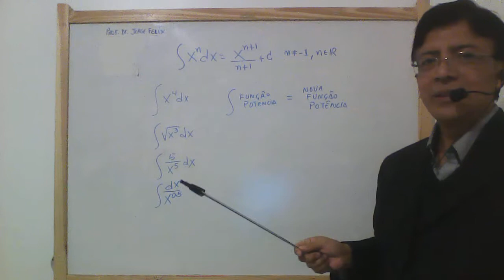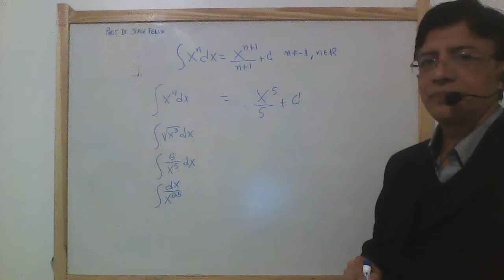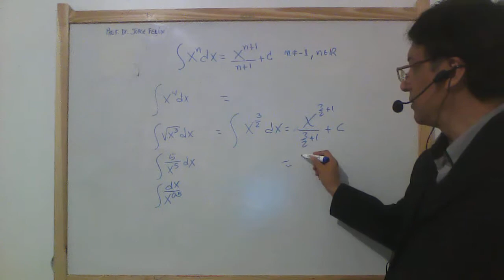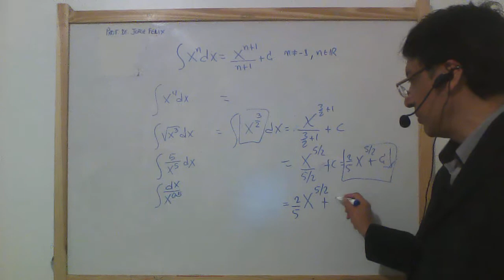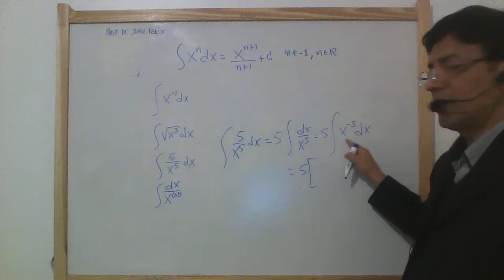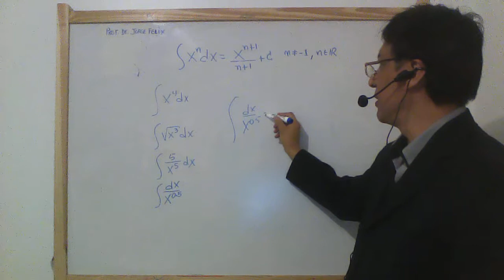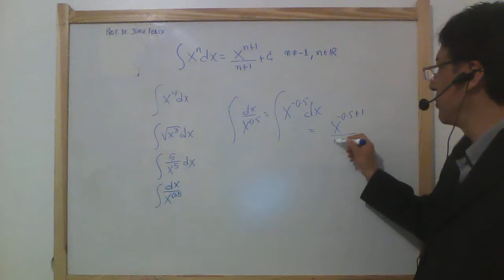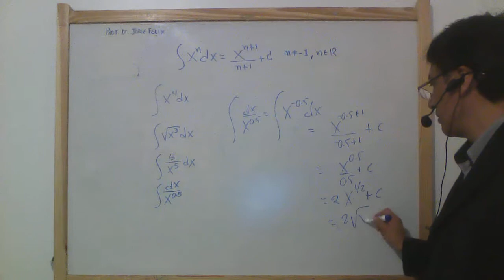INTEGRAL DE X^n REGRA DA POTÊNCIA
REGRA DA POTÊNCIA: Integrar uma função potência do tipo x^n é obter uma nova função potência do tipo x^(n+1)/(n+1).